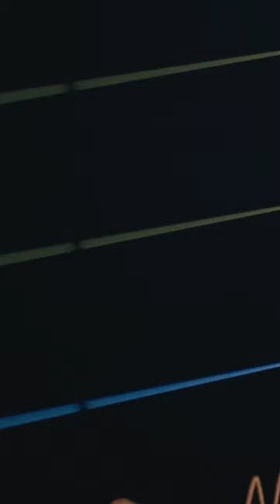“Hey Boy” coming soon 🎬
"Get ready to be swept away by the enchanting story of two lovers and the power of music."